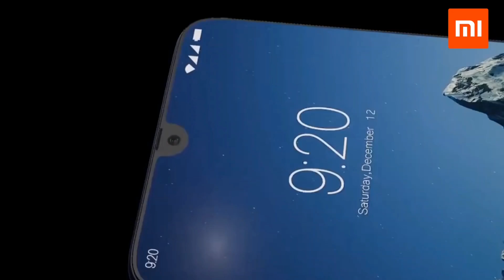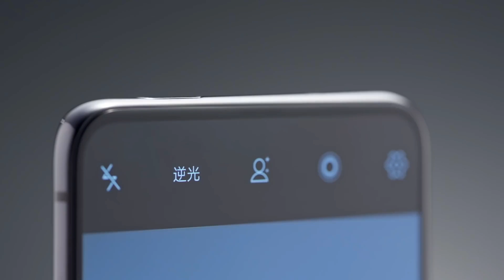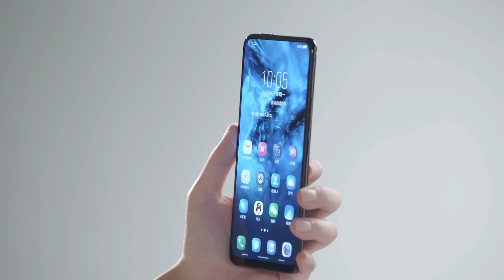Redmi Note 8 (2019) First Look & Giveaway 🔥 Technical Guruji